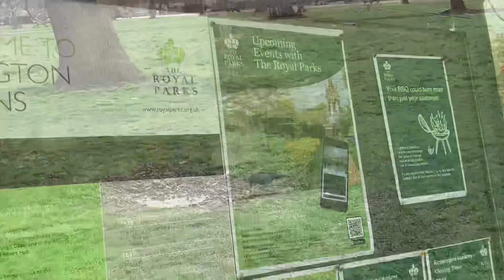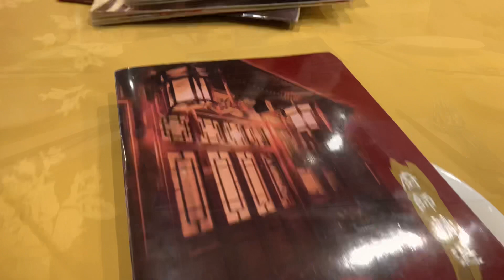โฟร์ซีซั่น ลอนดอน|Roast duck Four Seasons London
“the best roast duck in the world “
Four Seasons Restaurant
  “เป็ดย่างที่อร่อยที่สุดในโลก”

เป็ดย่างโฟรซีซั่น ซึ่งได้รับการขนานนามว่าเป็น “The Best Roast Duck in the World” จากหนังสือพิมพ์ Financial Times แห่งสหราชอาณาจักร (UK)
เปิดสาขาแรกในปี ค.ศ.1990 ที่ Queensway, London ทางร้านเล่าว่าเป็นร้านเป็ดย่างที่มีชื่อเสียงที่สุดในกรุงลอนดอน และเป็นสุดยอดผู้เชี่ยวชาญด้านเป็ดย่าง
โด่งดังไปไกลทั่วโลก
เป็ดย่างโฟร์ซีซั่น เนื้อนุ่มชุ่มฉ่ำซอสราด สูตรลับเฉพาะระดับตำนาน รังสรรค์อย่างพิถีพิถัน ดูแลคุณภาพโดยชาวเชฟชาวฮ่องกงผู้มากประสบการณ์

Named “The Best Roast Duck in the World” by the Financial Times of the United Kingdom (UK)
First store opened in 1990 at Queensway, London
The shop is said to be the most famous roast duck restaurant in London
And is the ultimate roast duck expert
Famous all over the world
Four Seasons Roast Duck, soft and juicy meat, topped with a legendary secret recipe. meticulously crafted Quality is maintained by experienced Hong Kong chefs.
Traditional Cantonese restaurant known for Hong Kong-style roast duck and specials menu

address 84 Queensway, London W2 3RL, United Kingdom

Hours : everyday
Closed -Opens :
12 noon -9.30Pm